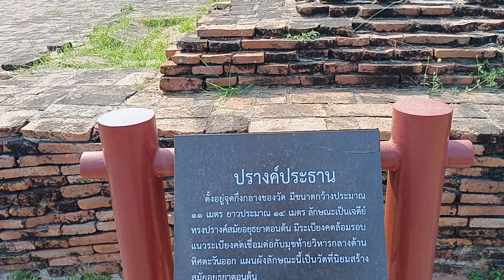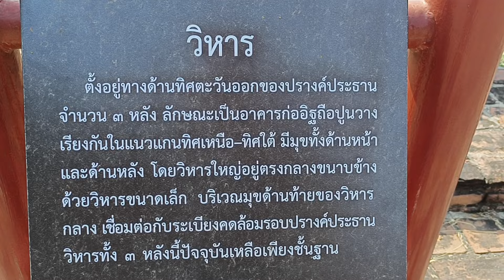พระนอนองค์ใหญ่ที่สุด